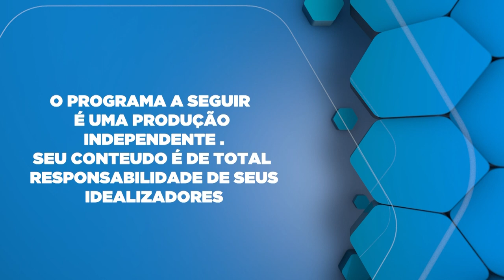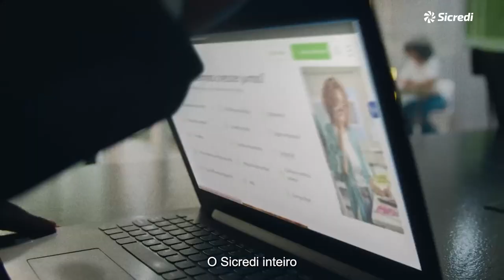Como envelhecer com qualidade de vida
Dr. Pedro Ripoli de Meira falando cobre Como envelhecer com qualidade de vida.